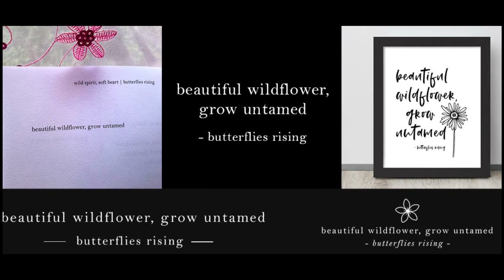beautiful wildflower, grow untamed © - butterflies rising white quote & poem set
‘beautiful wildflower, grow untamed’ © - butterflies rising white poem & quote set

 ‘beautiful wildflower… be free and reach for the sun, live in all your colors and grow so untamed’ in the ‘beautiful wildflower, grow untamed’ Wild Spirit Collection: